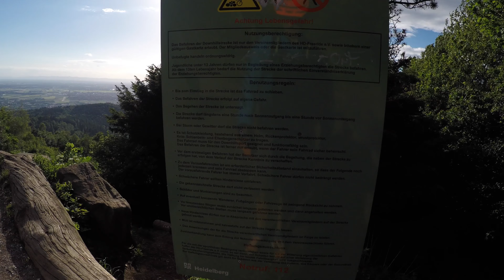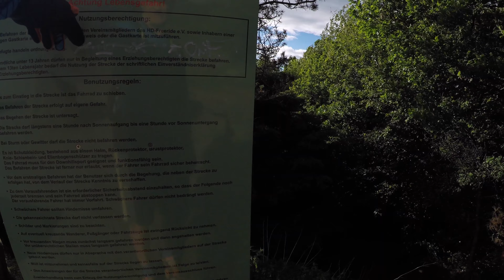HARDCORE UPHILL SINGLETRAIL | Mountain biking the Königstuhl in Heidelberg after work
This beautiful evening I was going for a mountainbike ride onto the Königstuhl near Heidelberg. I was scouting trails using outdooractive - and found some brutal uphill singletrail. I nearly quit going up - good that I didn't! I was greeted by an amazing view over Heidelberg and the Rhine Valley when arriving on the top. Mountain biking rocks! :)

My mission is to take you out on the trails with me and inspire you to take the same tours or go out and explore for yourself. Sometimes I'll upload bonus videos about bike maintenance and reviews, unboxings, how-tos of gear for riding, filming or navigating.

You have an idea how I could improve? Let me know in a comment - I appreciate it very much!

Helmet: Smith Forefront in neon orange (DE US
Gloves: Fox Dirtpaw Race (DE US
Backpack: Evoc FR Blackline (DE US

Camera: GoPro Hero4 Black (DE US
Gimbal: Removu S1 for Hero5 Black (DE US
Micromuff / Micover Deadcat Wind-Blocker (DE US

Pedals: Shimano Saint (DE US

Multitool: Topeak Hummer2 (DE US

All links are referral-links that will give me a small kickback without costing you any extra money. So if you want to support me, please shop through these links :)

In my latest video, come with me to Freiburg in the south of Germany and onto a trail which I ride from winter to spring!